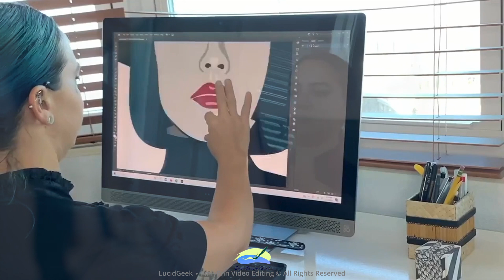Commercial for Artist's SAMPLE Mockup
I create these Commercial PSA SAMPLE Mockup Videos because this is how I want to see and hear Commercials and to encourage those who don't have Commercials to do so.

Video created in: iMovie

Video by Tima Miroshnichenko: person-painting-an-artwork-while-recording
Video by harabe 1001: stone-carving
Video by Yan Krukau: woman-playing-an-electric-guitar-at-a-concert
Video by Caleb Oquendo: men-setting-up-a-location-for-a-photo-shoot
Video by Vanessa Fuentes: a-woman-using-a-desktop
Video by Yaroslav Shuraev: an-architect-working-over-his-draft
Video by cottonbro studio: the-director-supervising-the-play-rehearsals
Video by cottonbro studio: the-art-of-making-glass-items
Video by Brett Sayles: tattooing-in-close-up-view
Photo by Alexis B: a-black-and-white-photo-of-a-man-riding-a-bike
Photo by Yungeric  Photos: model-posing-in-sunglasses
Photo by mohammed ouldelhachkara: portrait-of-a-male-model-wearing-sunglasses
Photo by wal_ 172619: a-group-of-grey-balls-with-orange-lights-on-them
Photo by Matheus Viana: man-standing-beside-wall
Photo by chocolate diniz: sensibilidade
Photo by Robin Schreiner: wooden-bench
Photo by The Earthy Jay : woman-in-green-dress-leaning-on-wall-and-posing
Photo by Ekaterina Astakhova: photo/black-and-white-drawings-on-the-wall
Photo by Nhlakanipho Ncube: photo-of-shirtless-man-looking-up
Photo by Designecologist: close-up-of-an-abstract-line-painting-with-faces
Photo by Adedamola Adetoyi: photo/grayscale-photo-of-a-person-flipping-hair
Photo by Luís Coutinho: a-bust-sculpture-over-a-table
Photo by Алеся Горбунова: grayscale-photo-of-a-person-taking-off-a-knitted-sweater
Video by cottonbro studio: female-punk-smelling-flower
Video by Tima Miroshnichenko: young-man-making-a-electric-guitar
Video by RDNE Stock project: woman-walking-in-the-sidewalk
Video by WeStarMoney: mona-lisa-painting-on-the-road-side
Video by Uyen: a-blue-canopy-suspended-from-the-ceiling-in-an-empty-room
Video by Engin Akyurt: construction-and-moody-atmosphere
Video by utopia 36: mural-of-a-man-on-a-concrete-wall
Video by Igor Visuals: mural-painting-on-a-building-wall-in-sao-paulo-brazil
Video by Ivan Samkov: a-portrait-painting-on-the-wall
Video by BLUE BIRD: woman-looking-at-an-artwork
Video by Bonus Studio : view-of-a-hotel-room
Video by Centre for Ageing Better: older-woman-turning-around
Video by RDNE Stock project: focus-shot-of-a-guitarist
Photo by SevenStorm JUHASZIMRUS: photo/art-exhibit
Photo by Jermaine Ulinwa: young-woman-standing-under-neon-light
Photo by Joshua Köller: bust-mid-relief-mural-painting
Video by Polina Tankilevitch: young-woman-posing-for-the-camera
Video by cottonbro studio: women-sitting-on-floor-and-dancing-ballet-with-ballerinas-behind
Photo by Gustavo Denuncio: sculpture-in-art-gallery
Photo by Büşranur Aydın: a-building-with-legs
Photo by Abhishek Saini: photo-of-pots
Photo by Matheus Guimarães: poster-of-nun
Photo by Emir Bozkurt: eyes
Photo by Axel Vandenhirtz: aerial-photo-of-black-spiral-staircase
Photo by Erika Ortiz: exhibition-installation-in-a-white-interior-with-lamps
Photo by Almighty Shilref: woman-wearing-white-sneakers-8210289/